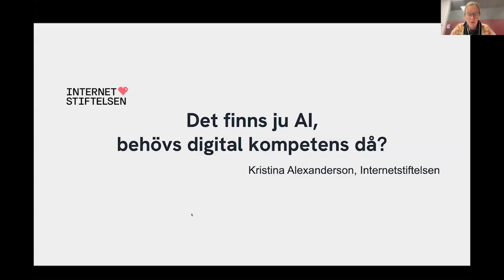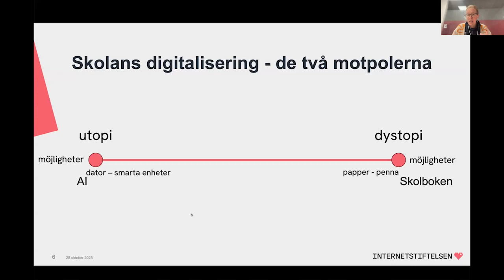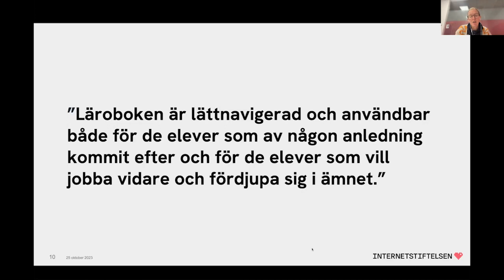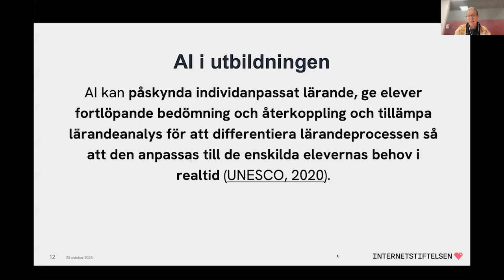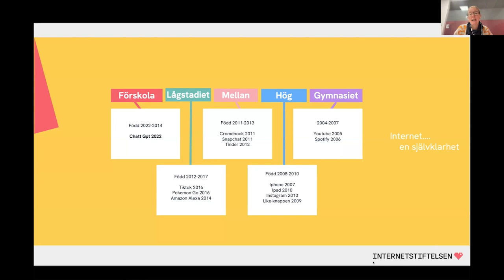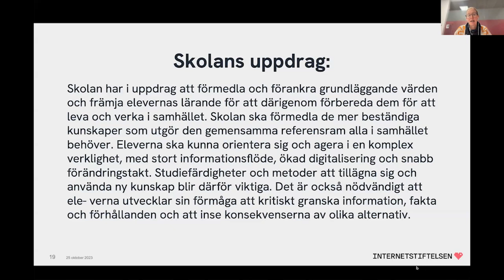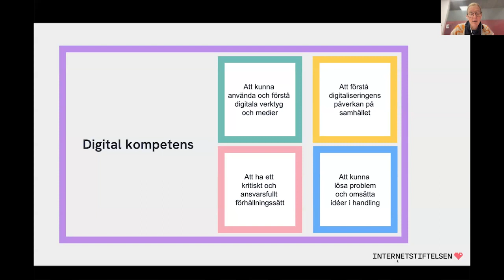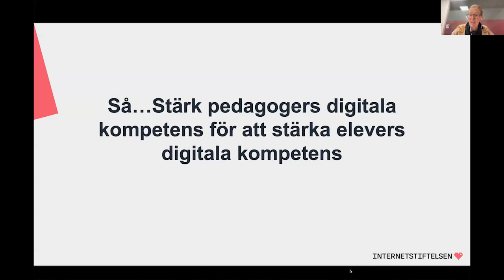Det finns ju AI, behövs digital kompetens då? Kristina Alexanderson, Internetstiftelsen